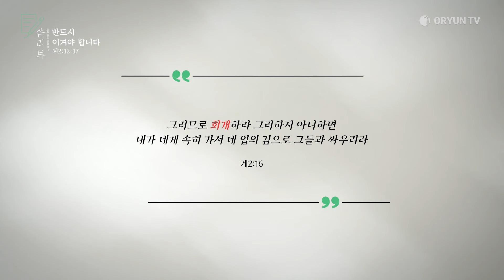2024.10.20 - 한주간의 말씀 요약/씀리뷰 108회 [반드시 이겨야 합니다/계2:12-17]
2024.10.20 - 한주간의 말씀 요약/씀리뷰 108회 [반드시 이겨야 합니다/계2:12-17]